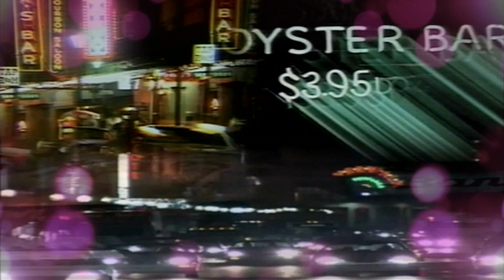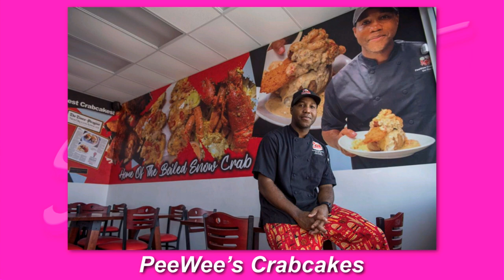Steppin' Out - September 11th, 2020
Host Peggy Scott Laborde welcomes Poppy Tooker, who talks about the re-opening of Commander's Palace and outdoor dining at Hebsaint Restaurant. Ian McNulty, food writer for The Times- Picayune/The New Orleans Advocate, discusses Pee Wee's Crabcakes and how some local bars are focusing on selling food. Doug MacCash, who covers the art and culture scenes, also for the Times-Picayune/New Orleans Advocate,  reviews the Louisiana Contemporary Art Exhibit at the Ogden Museum and the "Land of Dreams" exhibit at The Historic New Orleans Collection. Alan Smason, theatre critic for the Crescent City Jewish News  and Theatrecriticism.com, gives a theatre update.  Also included is a tribute to pianist Ronnie Kole. An excerpt of his performance of the song  "Amazing Grace" during the 1987 Papal Mass in New Orleans will be show